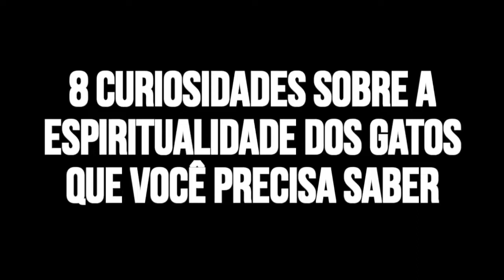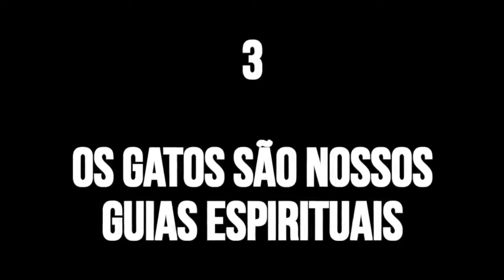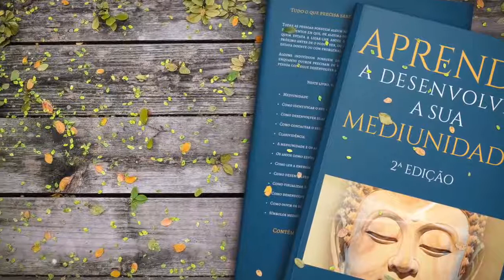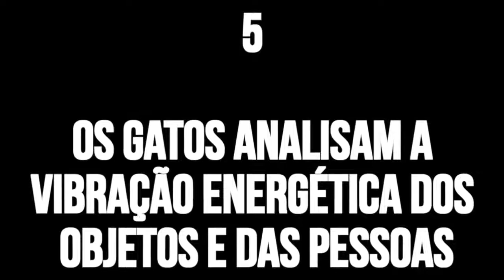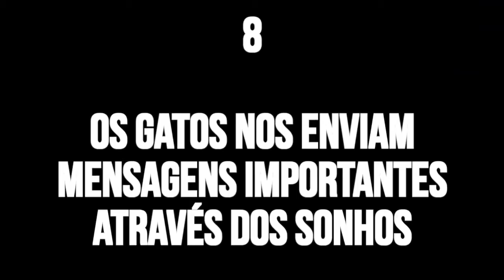A ESPIRITUALIDADE DOS GATOS! CONHEÇA OITO CURIOSIDADES.